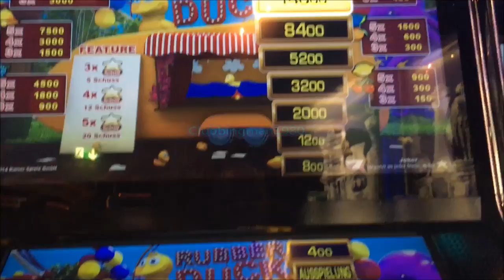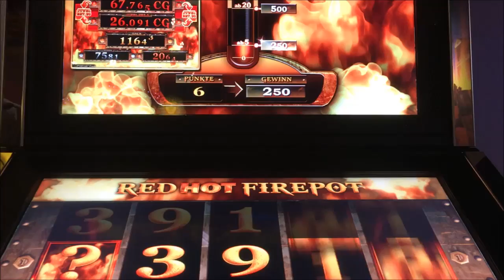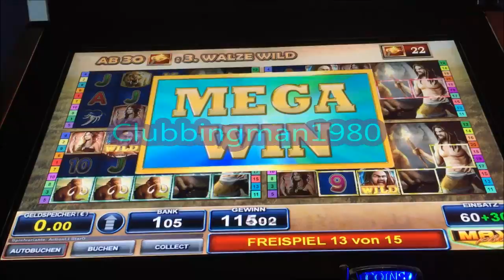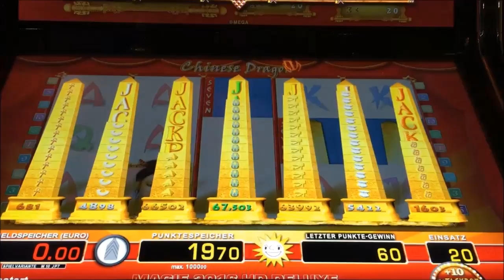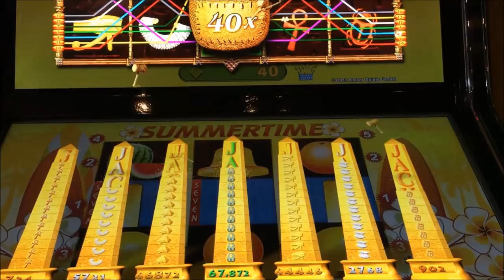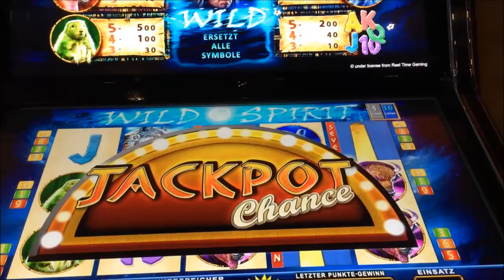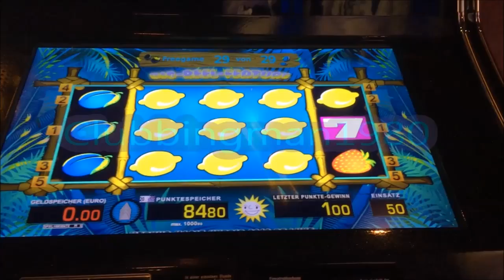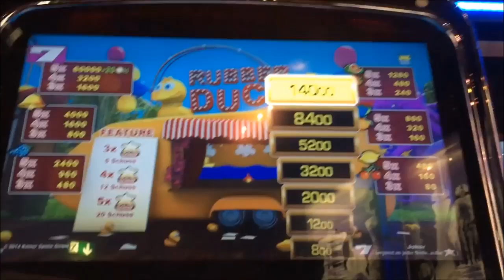Lets Play Best Of The Month April 2016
Hallo Zusammen, in diesem Teil von der Lets Play Serie seht ihr nochmal einen Zusammenschnitt, von allen Hilights aus dem Monat April. Sowie von der Lets Play Reihe als auch aus Jackpotjagten und anderen Hilights an Gewinnen.